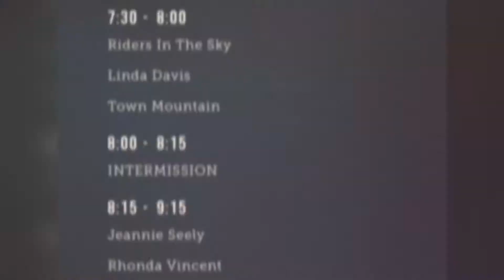Grand Ole Opry ~ June 28, 2019 ~ Photo Album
June 28, 2019 ~ Grand Ole Opry House ~ Nashville, TN.

The photos used in this video are by the Grand Ole Opry and DarleneRaye Productions.

This video was produced by DarleneRaye Productions.